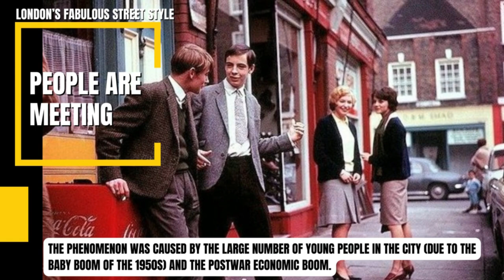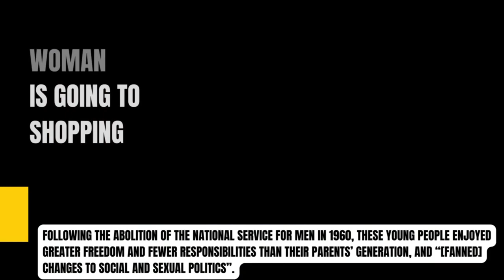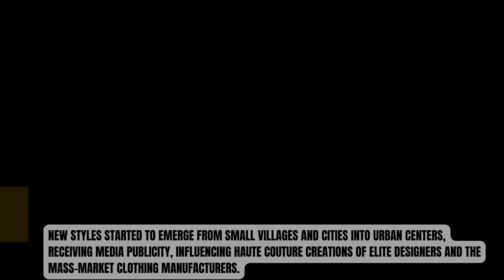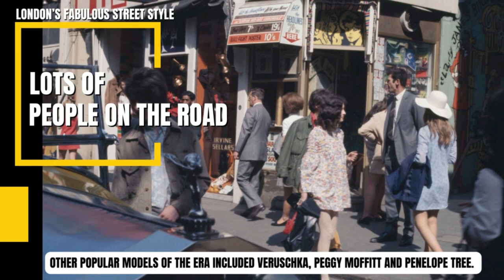London’s fabulous street style in the 1960s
Many think that London was the best place in the world in the 1960s. Youth culture flourished and post-war austerity finally gave place to a decade of optimism and exploration. In this decade, the traditional hierarchies begin to dissolve paving the way for the birth of the modern age.

During this time, London underwent a “metamorphosis from a gloomy, grimy post-war capital into a bright, shining epicenter of style”.

The phenomenon was caused by the large number of young people in the city (due to the baby boom of the 1950s) and the postwar economic boom.

Following the abolition of the national service for men in 1960, these young people enjoyed greater freedom and fewer responsibilities than their parents’ generation, and “[fanned] changes to social and sexual politics”.

“The Swinging City” was defined by Time magazine on the cover of its issue of 15 April 1966. In a Piri Halasz article ‘Great Britain: You Can Walk Across It on the Grass’, the magazine pronounced London the global hub of youthful creativity, hedonism and excitement: “In a decade dominated by youth, London has burst into bloom. It swings; it is the scene”, and celebrated in the name of the pirate radio station, Swinging Radio England, that began shortly afterwards.

The term “swinging” in the sense of hip or fashionable had been used since the early 1960s, including by Norman Vaughan in his “swinging/dodgy” patter on Sunday Night at the London Palladium.

In 1965, Diana Vreeland, editor of Vogue magazine, said that “London is the most swinging city in the world at the moment.”

Later that year, the American singer Roger Miller had a hit record with “England Swings”, which steps around the progressive youth culture (both musically and lyrically).

New styles started to emerge from small villages and cities into urban centers, receiving media publicity, influencing haute couture creations of elite designers and the mass-market clothing manufacturers.

Examples include the mini skirt, culottes, go-go boots, and more experimental fashions, less often seen on the street, such as curved PVC dresses and other PVC clothes.

Mary Quant popularized the not mini skirt, and Jackie Kennedy introduced the pillbox hat; both became extremely popular. False eyelashes were worn by women throughout the 1960s.

Hairstyles were a variety of lengths and styles. Psychedelic prints, neon colors, and mismatched patterns were in style.

Moreover, London “Modernists” known as Mods influenced male fashion in Britain. Designers were producing clothing more suitable for young adults, leading to an increase in interest and sales.

In the late 1960s, the hippie movement also exerted a strong influence on women’s clothing styles, including bell-bottom jeans, tie-dye, and batik fabrics, as well as paisley prints.

The model Jean Shrimpton was another icon and one of the world’s first supermodels. She was the world’s highest-paid and most photographed model during this time.

Shrimpton was called “The Face of the ’60s”, in which she has been considered by many as “the symbol of Swinging London” and the “embodiment of the 1960s”.

Like Pattie Boyd, the wife of Beatles guitarist George Harrison, Shrimpton gained international fame for her embodiment of the “British female ‘look’ – mini-skirt, long, straight hair and wide-eyed loveliness”, characteristics that defined Western fashion following the arrival of the Beatles and other British Invasion acts in 1964.

Other popular models of the era included Veruschka, Peggy Moffitt and Penelope Tree. The model Twiggy has been called “the face of 1966” and “the Queen of Mod”, a label she shared with, among others, Cathy McGowan, the host of the television rock show Ready Steady Go! from 1964 to 1966.

The British flag, the Union Jack, became a symbol, assisted by events such as England’s home victory in the 1966 World Cup. The Jaguar E-Type sports car was a British icon of the 1960s.